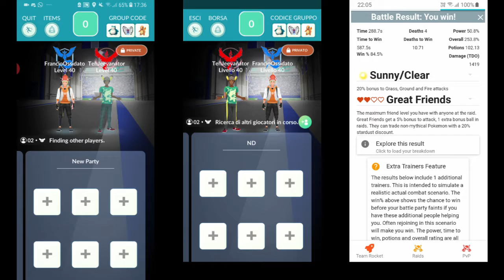Genesect DUO with Ramparmy!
There is nothing a Ramparmy can't do!

On the left side of the screen you can see TehJeevanator's gameplay whereas in the middle of the screen you can see FrancioOssidato's one.

On the right side of the screen you can see the results of the corresponding pokebattler's simulation, created using our 2 specific teams (lv.41 Rampardos lead + five other lv.40 Rampardos). The minimum viable doding strategy for this specific matchup is DSP 75%, which should give 4 death on each side. Since we got 2 phantom Hyper Beams on each side of the run, that number of deaths actually increased to 5, but we were still able to get the raid done at first try.

The Genesect tier 5 raid boss had fury cutter / hyper beam. The time at which the Genesect can be considered defeated (according to the button standard) is 10 seconds. The weather is sunny.

This raid was accomplished on August 21, 2020.

You can learn more about raid challenges and related content in the PoGoRaids subreddit (r/pogoraids/) and discord server.